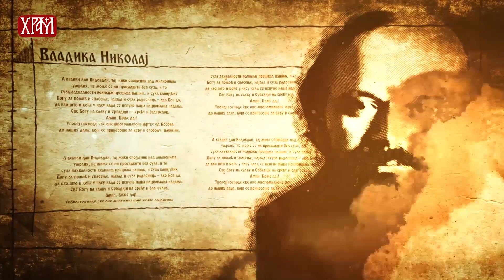Кроз живот са Владиком Николајем, 23. јануар - Богу драга правда